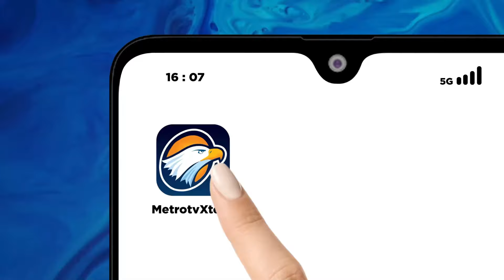Tuduhan Penyuapan Terhadap Pejabat Mississippi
MetroTV,
Wali kota ibu kota Mississippi, jaksa tertinggi di wilayah terbesar di negara bagian tersebut, dan seorang anggota Dewan Kota Jackson telah didakwa atas tuduhan konspirasi dan penyuapan dalam sebuah kasus yang telah memaksa pengunduran diri seorang anggota dewan kota lainnya, demikian menurut catatan pengadilan federal yang tidak disegel pada hari Kamis.